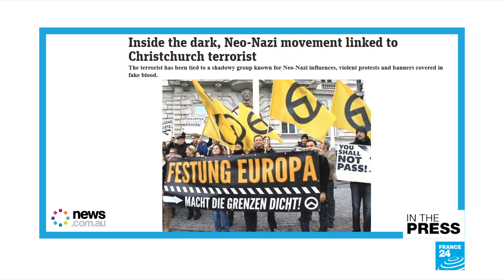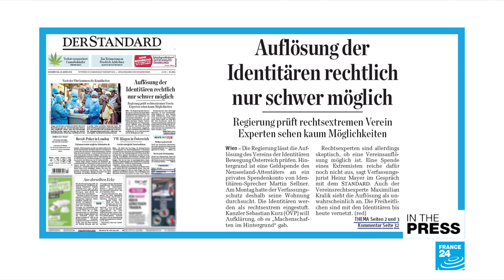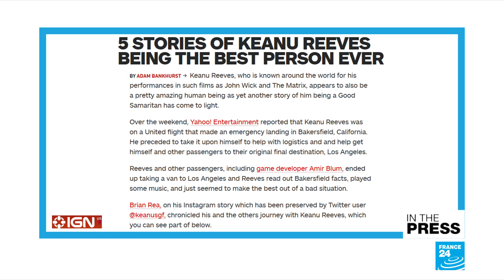Austrian govt mulls disbanding far-right group over financial ties to Christchurch gunman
IN THE PAPERS - The Austrian government mulls disbanding a far-right group after it received donations from the Christchurch gunman, highlighting the growing reach of far-right movements around the world. We take a look at Ukraine's presidential candidates ahead of weekend elections. And, Keanu Reeves shows why he is the ultimate nice guy after entertaining passengers who had to take a minivan to San Francisco after their plane broke down!